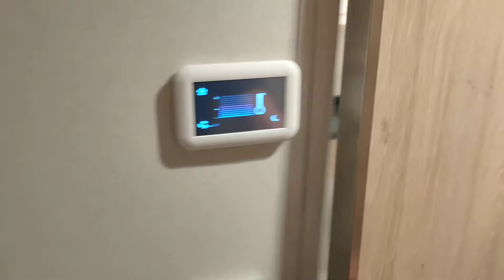June 7, 2021